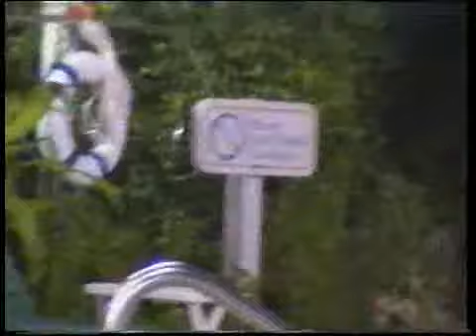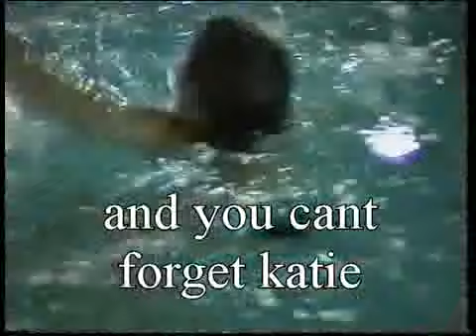Walt disney world florida 2001 part 1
family trip to florida in oct 2001